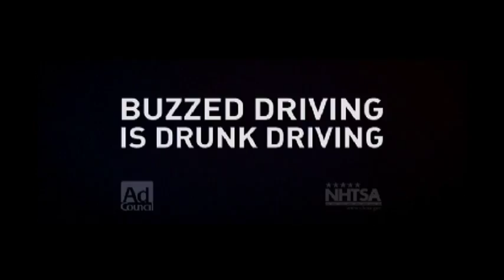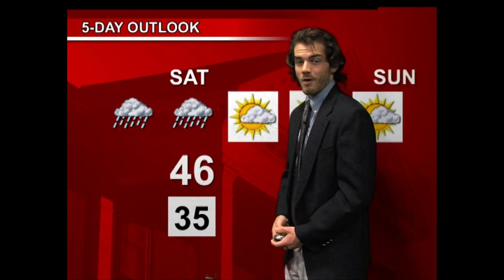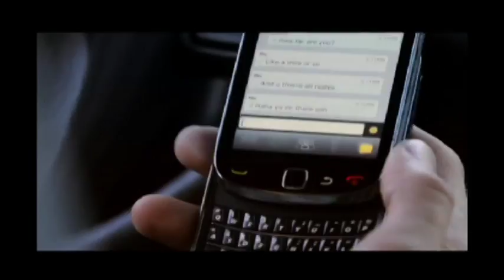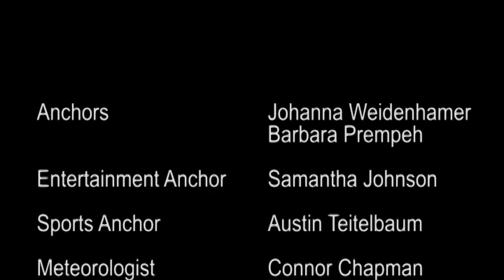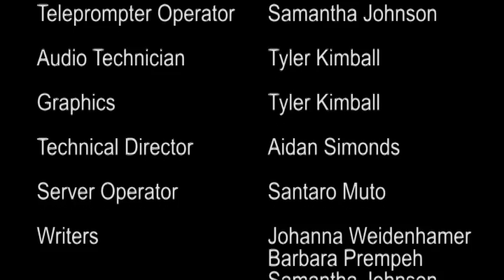Oneonta News Now - Episode 3 (Fall 2016)